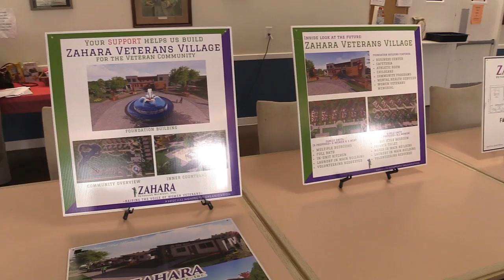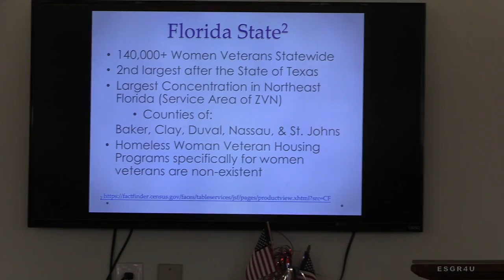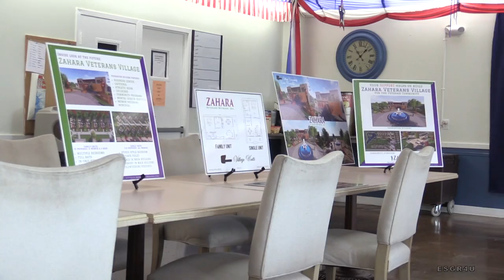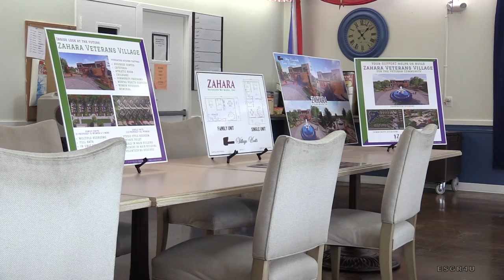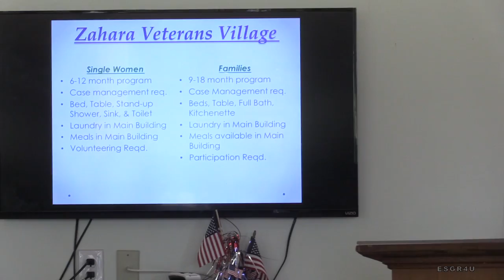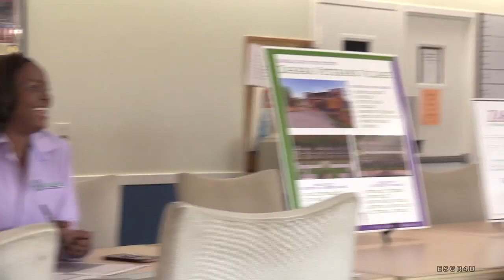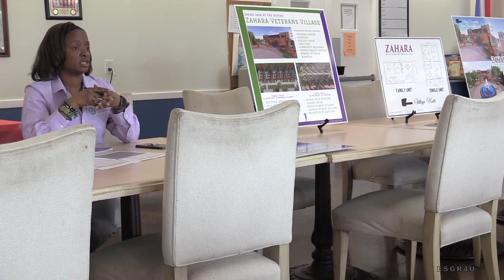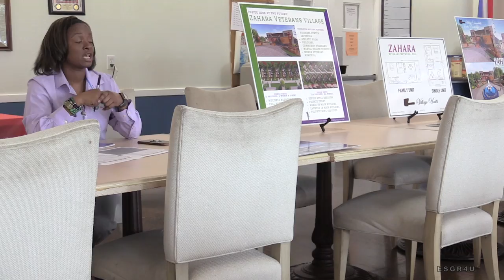Zahara Veterans Network Inc. Veterans Village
Executive Director Helena Pugh of the Zahara Veterans Network reviews their business plan for a veterans village in North East Florida. Helena is joined by women veterans and sponsors for a homeless women veterans discussion seeking solutions.

9526 Argyle Forest Blvd, B2-206
Jacksonville, Florida

m.me/ZaharaVetNetInc